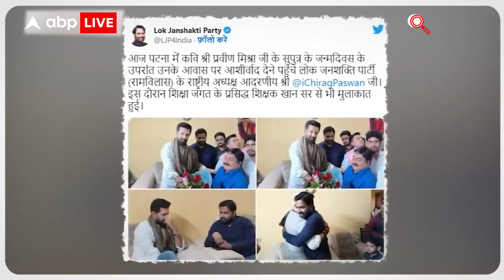Khan Sir News: क्या खान सर राजनीति में आएंगे? चिराग पासवान से मुलाकात ने बढ़ाई बिहार की सियासी हलचल